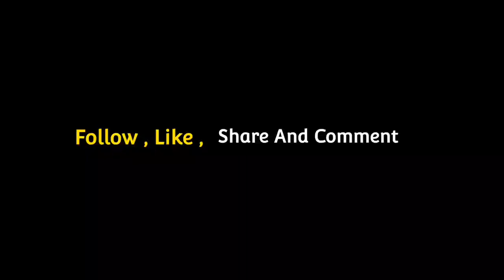Heart nocopyright background music || no copyright background music free download || Copyrightfree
youtube background music mp3 free download

listen to the album background music for videos no copyright background music

pixabay music

VIBES HAVEN